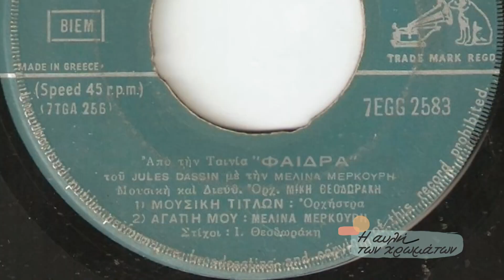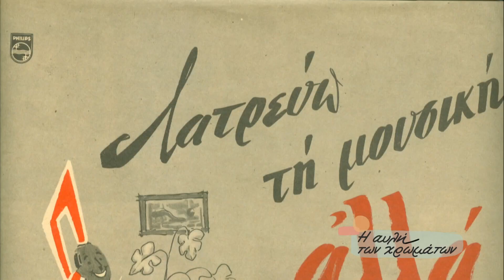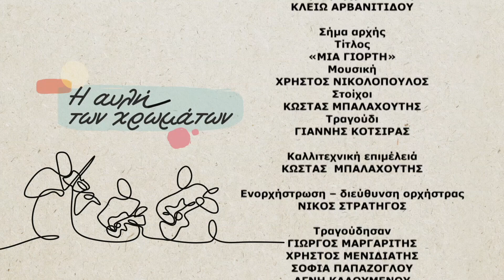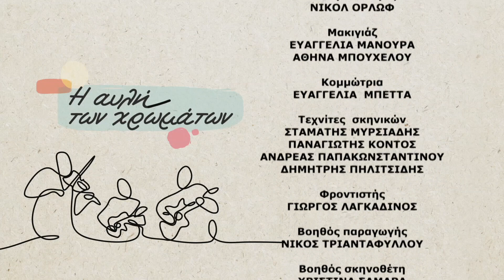𝄞 Η Αυλή των Χρωμάτων | Eπεισόδιο 03 | Αφιέρωμα στα χρυσά λαϊκά τραγούδια της 5ετίας 1960-1965 | HQ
Παρουσίαση: Χρήστος Νικολόπουλος, Αθηνά Καμπάκογλου

“Η Αυλή των Χρωμάτων” συνεχίζει το μουσικό της ταξίδι με ένα "Αφιέρωμα στα χρυσά λαϊκά τραγούδια της 5ετίας 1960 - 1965".

Οι φιλόξενοι οικοδεσπότες, η δημοσιογράφος Αθηνά Καμπάκογλου και ο σπουδαίος συνθέτης και δεξιοτέχνης του μπουζουκιού Χρήστος Νικολόπουλος, μας “ταξιδεύουν” στη Χρυσή Εποχή των λαϊκών τραγουδιών του ’60.

Τραγούδια "στολίδια", γραμμένα και τραγουδισμένα από μοναδικούς, κορυφαίους ερμηνευτές, τα οποία άφησαν σημάδι "ανεξίτηλο" στο ελληνικό πεντάγραμμο.

Σε μια εποχή που η έκφραση μέσω της μουσικής, έπαιξε κυρίαρχο ρόλο, διασκέδαση, λαϊκό τραγούδι και κινηματογράφος βαδίζουν χέρι χέρι.

Την εποχή αυτή με τον ανθό των τραγουδιών "ξεδιπλώνουμε" παρέα με τον μοναδικό και αγαπημένο Γιώργο Μαργαρίτη και τους εξαιρετικούς νέους ερμηνευτές, Χρήστο Μενιδιάτη και Σοφία Παπάζογλου.

Στην παρέα μας και η Αγνή Καλουμένου.

Ακούμε τραγούδια – σταθερές αξίες των μεγάλων: Τσιτσάνη, Παπαϊωάννου, Μητσάκη, Καλδάρα, Μπακάλη, Δερβενιώτη, Βίρβου…

Τραγούδια, που άφησαν εποχή των: Ζαμπέτα, Αγγελόπουλου, Γαβαλά, Μπιθικώτση, Καζαντζίδη, Μενιδιάτη, Περπινιάδη, Ζαγοραίου, Αναγνωστάκη, Ξαρχάκου, Παπαδόπουλου.

Δημιουργίες του αξέχαστου Μίκη Θεοδωράκη, που συγκίνησαν τις παλιές γενιές, αλλά συγκινούν και τις νεότερες μέχρι σήμερα.

Και βεβαίως, τραγουδάμε μοναδικές επιτυχίες των μεγάλων κυριών: Γκρέυ, Λύδια, Πάνου, Μοσχολιού και Λίντα, της παντοτινής μούσας του Μανώλη Χιώτη.

Ο Χρήστος Νικολόπουλος θυμάται στιγμές από τις συναντήσεις του, με τους εμπνευστές και ερμηνευτές των μεγάλων λαϊκών επιτυχιών.

Στο τραπέζι μας ο ηθοποιός, σκηνοθέτης και σεναριογράφος, Αντώνης Καφετζόπουλος, θυμάται... ως πιτσιρικάς και μας εξιστορεί στιγμές μοναδικής διασκέδασης στη ζωή και την πορεία του, αυτήν τη Χρυσή μουσική λαϊκή 5ετία.

Ο συνεργάτης μας Κώστας Μπαλαχούτης – Συγγραφέας και Ερευνητής του λαϊκού τραγουδιού παρουσιάζει μέσα από το αρχείο του, με συνοπτικό και εμπεριστατωμένο τρόπο, αυτήν την ξεχωριστή και ιδιαίτερη, μουσικά, εποχή!

Ένα πρόγραμμα φτιαγμένο με μεράκι και πολύ κέφι, όπως αρμόζει στα Σαββατιάτικα βράδια μας.

Ραντεβού, λοιπόν, στην ERTWorld, με τον Χρήστο Νικολόπουλο και την Αθηνά Καμπάκογλου, για να διασκεδάσουμε με γνήσιες λαϊκές ερμηνείες!

Ενορχηστρώσεις – Διεύθυνση ορχήστρας: Νίκος Στρατηγός

Παίζουν οι μουσικοί:

Νίκος Στρατηγός – πιάνο
Γιάννης Σταματογιάννης – Δημήτρης Ρέπας – Μπουζούκι
Τάσος Αθανασιάς – ακορντεόν
Άρης Ζέρβας – τσέλο
Κώστας Σέγγης – πλήκτρα
Λάκης Χατζηδημητρίου – τύμπανα
Νίκος Ρούλος – μπάσο
Βαγγέλης Κονταράτος – κιθάρα
Νατάσσα Παυλάτου – κρουστά

Σκηνοθεσία: Χρήστος Φασόης
Αρχισυνταξία: Αθηνά Καμπάκογλου
Διεύθυνση παραγωγής: Θοδωρής Χατζηπαναγιώτης – Νίνα Ντόβα
Εξωτερικός παραγωγός: Φάνης Συνοδινός
Καλλιτεχνική επιμέλεια: Κώστας Μπαλαχούτης

Ζωντανή Ηχογράφηση / Μίξη ήχου / Mastering:
Βασίλης Χρ.Νικολόπουλος

Διεύθυνση φωτογραφίας: Γιάννης Λαζαρίδης
Μοντάζ: Χρήστος Τσούμπελης
Υπεύθυνη καλεσμένων: Δήμητρα Δάρδα
Δημοσιογραφική επιμέλεια: Κώστας Λύγδας
Βοηθός αρχισυντάκτη: Κλειώ Αρβανιτίδου
Υπεύθυνη επικοινωνίας: Σοφία Καλαντζή

Σκηνογραφία: Ελένη Νανοπούλου
Ενδυματολόγος: Νικόλ Ορλώφ
Διακόσμηση: Βαγγέλης Μπουλάς
Φωτογραφίες: Μάχη Παπαγεωργίου
Σχεδιασμός ήχου: Νικήτας Κονταράτος

Γιάννης Κότσιρας
Μουσική: Χρήστος Νικολόπουλος
Στίχοι:Κώστας Μπαλαχούτης

Παίζουν οι μουσικοί:
Δημήτρης Αντωνιάδης – Τύμπανα
Τάσος Καντάς – Ακορντεόν
Βαγγέλης Κονταράτος – κιθάρα

Production-Recording-Mixing-Mastering:
Βασίλης Χρ.Νικολόπουλος

Ευχαριστούμε που παρακολουθήσατε το video